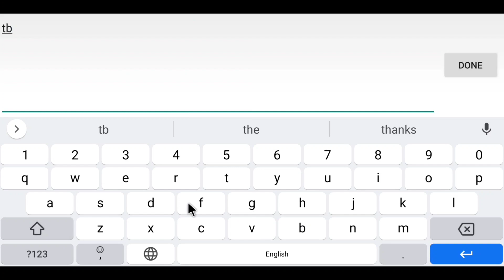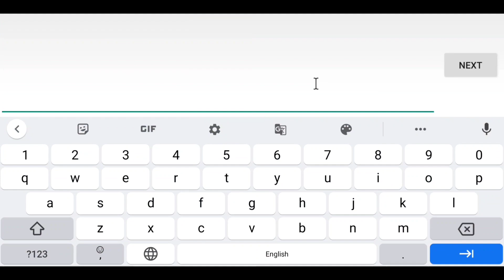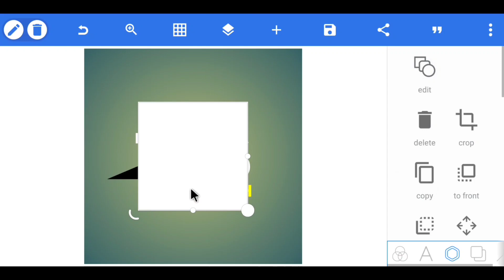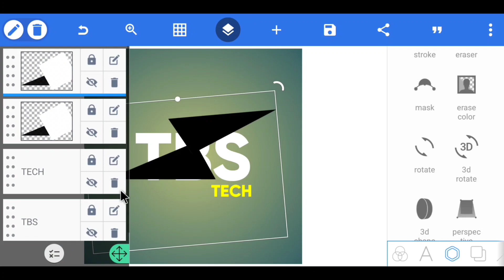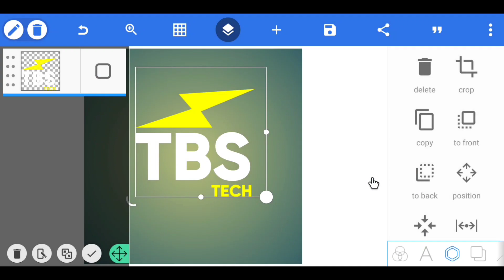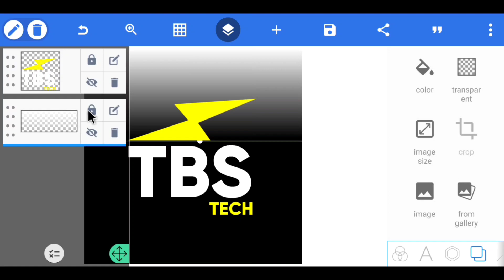Tech Channel Logo Design || how to make Tech Channel Logo || Pixellab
About this video : Friends, in today's video I will teach you how to easily create a logo for your Tech YouTube channel on your Android mobile with the help of Pixellab application.

MY GEAR
◕ Mic Boya by m1
◕ Digitek Tripod ( Mini )
◕ Digitek Tripod ( Long )
◕ Light Stand ( 6ft )
◕ Light Stand ( 9ft )
◕ White umbrella
◕ Godox Softbox
◕ Green screen
◕ Wall Shelf
◕ Artificial Plants